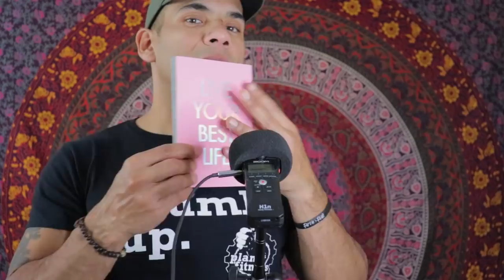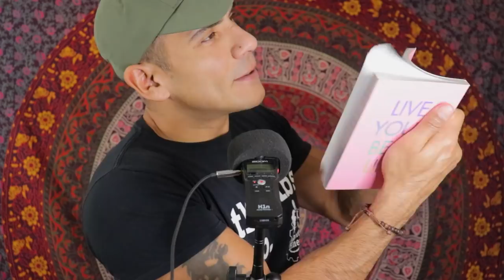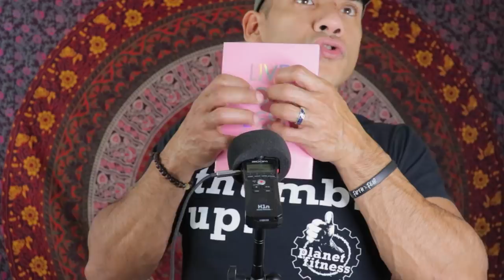RAPID TAPPING ASMR FOR SLEEP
Here we go Tippity Tapping the tingliest items to knock you out to sleep again! Sit back, relax and enjoy the tingly fast sounds!